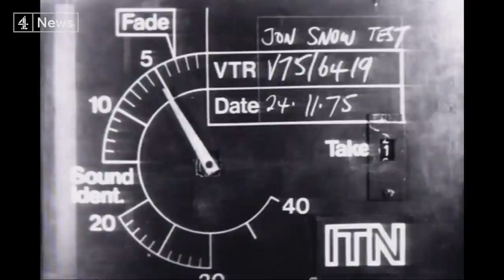Jon Snow looks back at his career at Channel 4 News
He’s an icon of broadcast journalism, trusted to deliver the news to the nation for almost half a century. The face of facts, authority, and empathy. But as 2021 comes to an end, so too does Jon Snow’s time at Channel 4 News.

So in his final week at Channel 4 News, today on The Fourcast podcast, Kiran Moodley looks back at just a few of the many highlights of his incredible career. From the fall of the Berlin Wall to interviewing Nelson Mandela, as we celebrate a man who’s been at the front line of history in the making for 45 years.